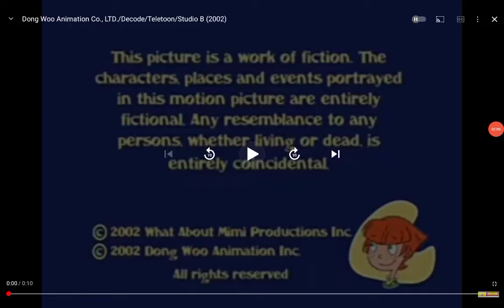dong woo animation decode teletoon studio b